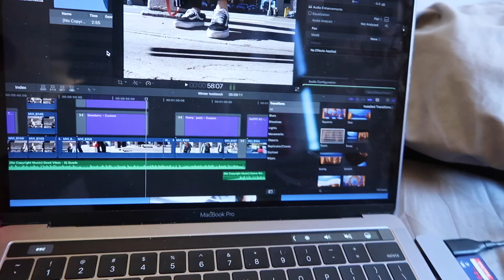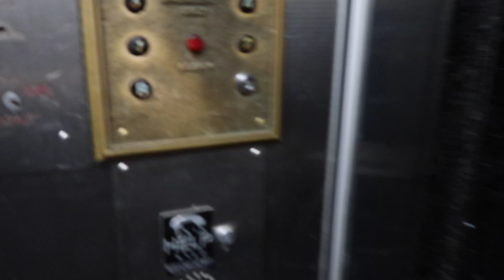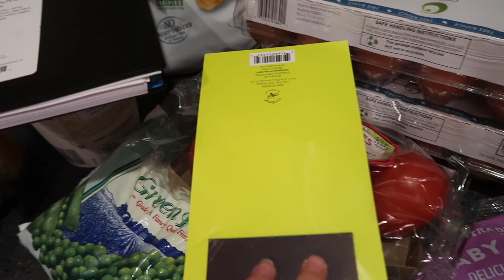Apartment Preview + Grocery Shopping VLOGMAS #1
Here is my first vlogmas video. I'm not going to post everyday but I am going to upload twice a week this month! Hope you enjoy watching me walk around NY doing different stuff hehe (:
New videos up every Saturday and every other Tuesday.

Psst I love you ♡
Links:
↬Songs used during this video↫
→DJ Quads - Your Christmas